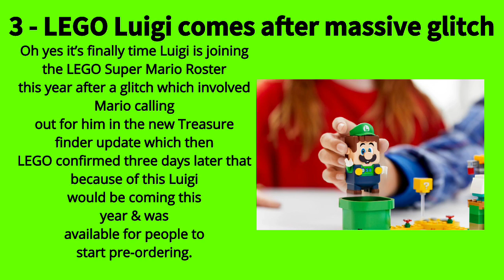MK Roundup Episode 51